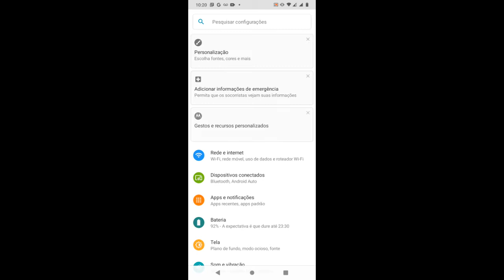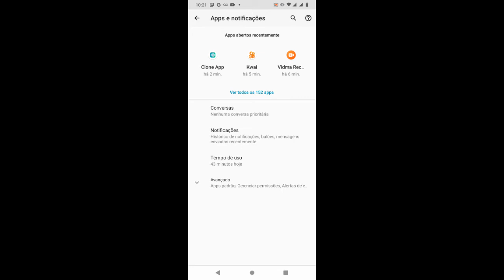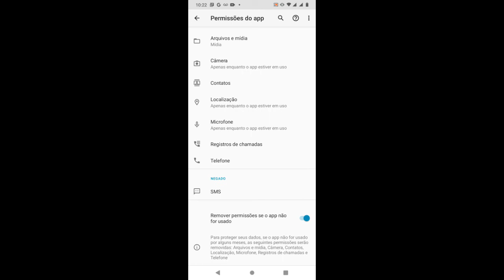WHATSAPP NÃO ENVIA MENSAGEM (SOLUÇÃO ATUALIZADA)